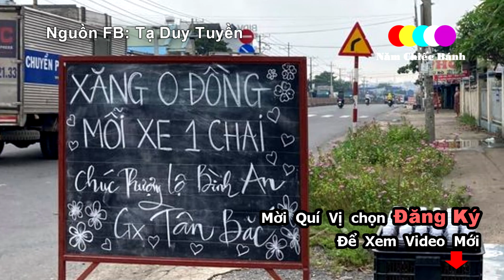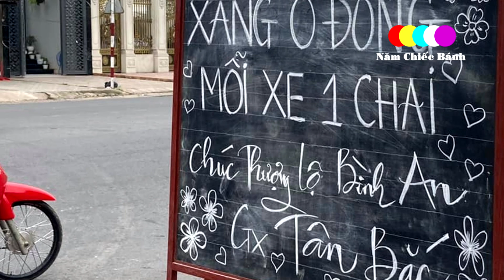Chuyện lạ 1 Linh Mục bán Xăng Ngoài Đường với Giá 0 Đồng, Cha Giuse Tạ Duy Tuyền, Giáo xứ Tân Bắc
Cha Tạ Duy Tuyền và ban mục vụ Giáo xứ Tân Bắc đã quyết định táo bạo về việc chưa bao giờ làm, đó là mua xăng số lượng lớn về bán với giá 0 đồng cho người về quê, sự chia sẻ trong lúc khó khăn giúp cho người dân về quê lúc này của Cha Xứ Tân Bắc là việc làm rất nhân văn và đầy tình bác ái, cám ơn Cha và quí ban mục vụ trong Giáo xứ Tân Bắc đã tiếp sức cho người về quê kịp thời. Nhà thờ Giáo xứ Tân Bắc, thuộc Giáo phận Xuân Lộc, Địa chỉ : Ấp Tân Bắc, xã Bình Minh, Trảng Bom, Ðồng Nai.